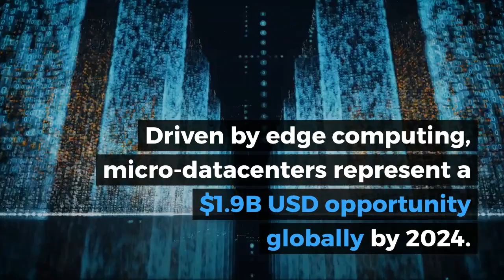5G in IoT by Connectivity, Infrastructure, Sensors, Devices, and Things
The commercial deployment and operation of 5G will bring very important benefits to ICT industry. One of those will be massive Internet of Things (IoT) networks, which refers to the ability of deploying and operating IoT systems at a very large scale. As the size of IoT systems grow to large scale, their scope will also increase in terms of the impact on enterprise systems and consumers everyday lives. 5G will optimize IoT networks by way of radio frequency management that meets the needs of both narrowband IoT applications as well as those that require higher bandwidth, which may be on an on-demand basis.

IoT solutions will benefit greatly from the implementation of 5G as cellular providers deploy Low Power WAN (LPWAN) IoT network capabilities. Initial deployments of IoT LPWANs have been non-cellular solutions based on proprietary technologies. However, Mind Commerce sees emerging standards such as Narrowband IoT (NB-IoT) assuming a dominant role for certain IoT applications. We see many industry verticals willing to pay a premium over non-cellular LPWAN, enhanced flexibility, and improved capabilities associated with IoT on 5G networks. The use of 5G for Industrial IoT (IIoT) networks in particular will be of great importance to enterprise IIoT in certain industry verticals such as agriculture, logistics, and manufacturing. For example, we see IIoT in agriculture benefitting through the use of Unmanned Aerial Vehicle (UAV) operation over 5G networks due to ultra-low latency and high capacity availability.

Deployed in conjunction with 5G, Mobile Edge Computing (MEC),will facilitate an entirely new class of low-power devices for IoT networks and systems. These devices will rely upon MEC equipment for processing. Stated differently, some IoT devices will be very light-weight computationally speaking, relying upon edge computing nodes for most of their computation needs. MEC is also important to 5G for non-IoT applications as support for improved mobile broadband (ultra-fast and high definition video, enhanced web browsing, etc.) and Ultra Reliable Low Latency Communications (URLLC) dependent apps (virtual reality, UAV operation, autonomous vehicles, robotics, etc.).

The “things” involved in IoT varies from devices used to detect, actuate, signal, engage, and more. IoT things also involve everything from gateways, modules, and sensors to hardware and embedded software within products and equipment and other consumer, enterprise, and industrial assets. The IoT ecosystem could easily become highly cumbersome with so many different “things” to consider as part of IoT provisioning, activation, administration and other management functions. Accordingly, there is a keen need for managed service solutions in support of provisioning, administration, maintenance, and security.